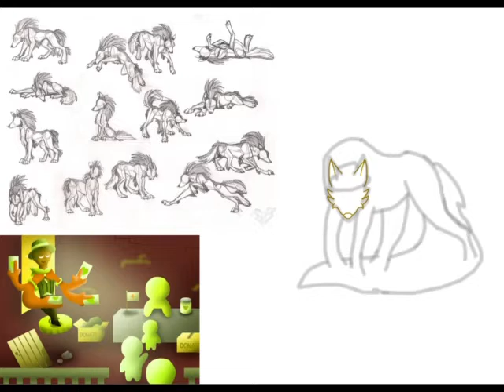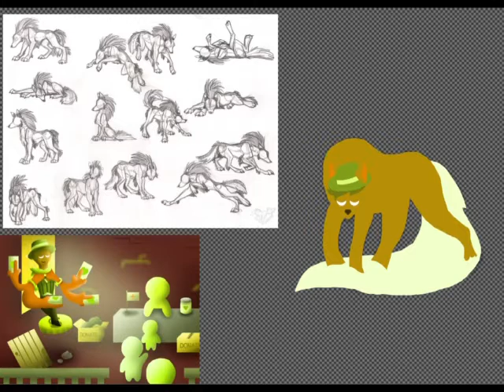Yinvil - “Donation Duration”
Speed draw of my 7th side, “Yinvil” as he rests under a tree to see some sacrificing their time to give back to one another. 💰🎩🙂
[Isaiah 58:10]

- Title of the Song: [Tree Soul] by [[KENTDOW]]